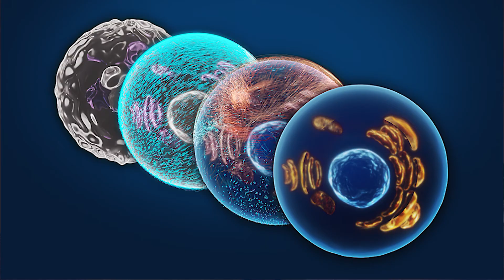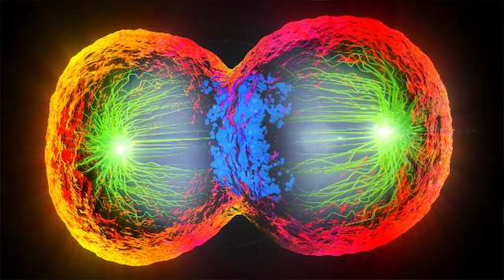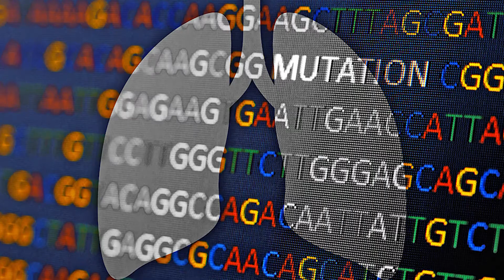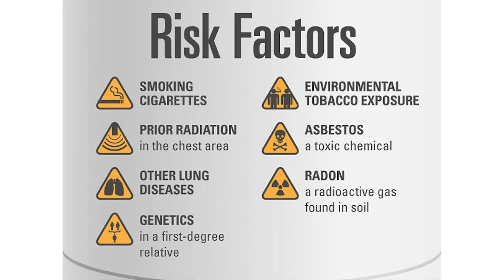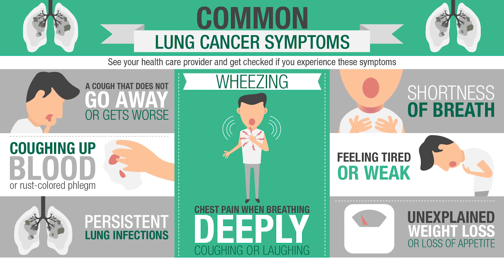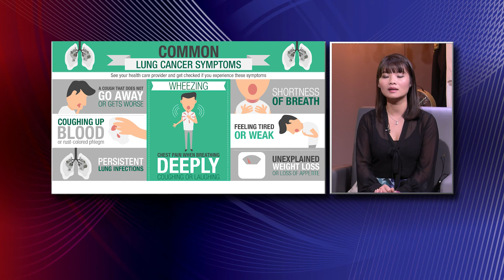HOU SHOW SKDS BENH LUNG CANCER 092519 P1 HD